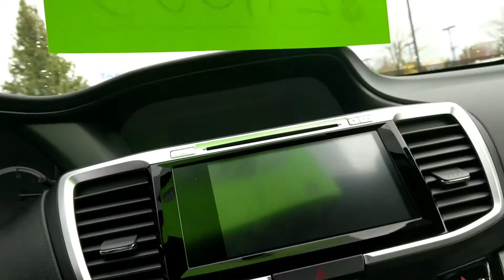2017 exl Accord